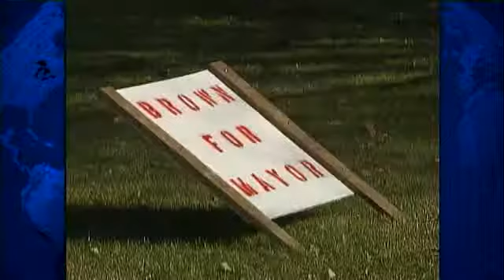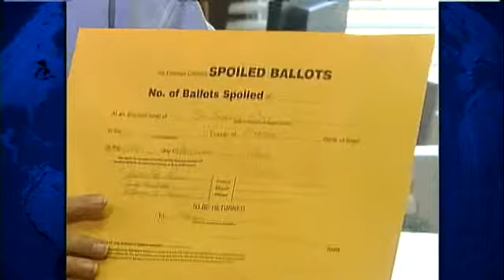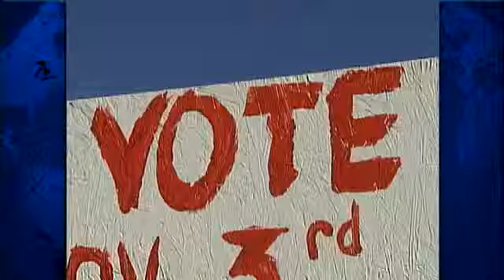Town's Election Stalls 112 To 112 Votes